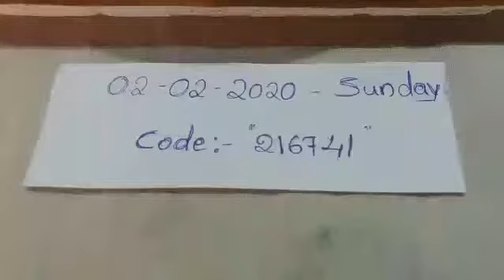power of Akshya pathra